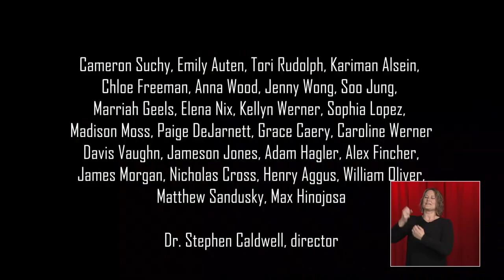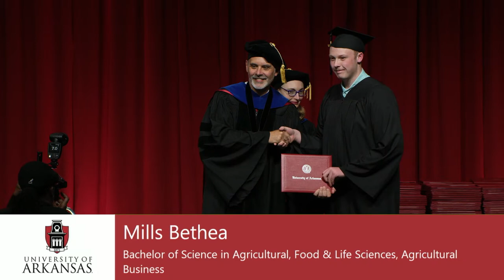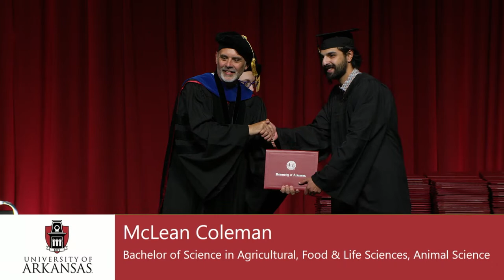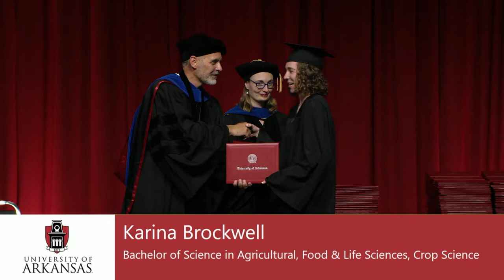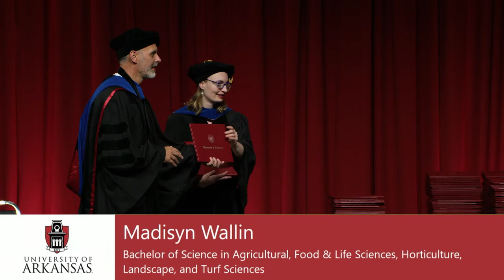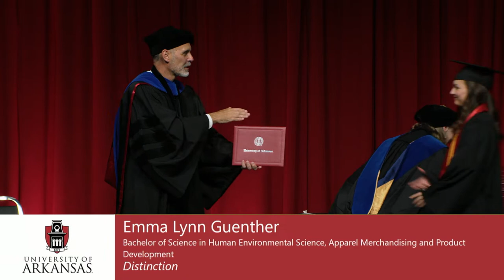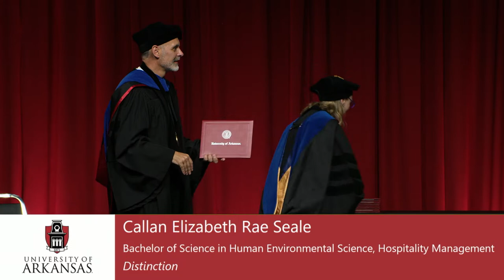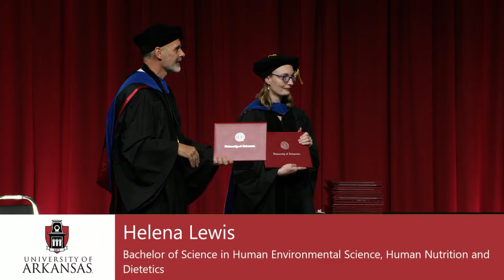Spring 2023 Dale Bumpers College of Agricultural, Food and Life Sciences Commencement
Friday, May 12, 3:30 PM at Barn Hill Arena